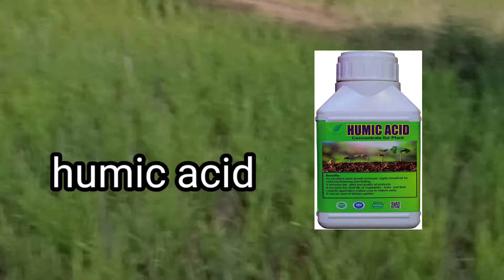అధిక పిలుకలురావడం ఎలా?pettera gulokalu adhika pilukalu#virtako usese in rice#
హుమిక్ acid ఉపయోగించడం వల్ల వేర్లు ఎక్కువుగా వస్తాయి కెవికె ఫార్మింగ్ (kvk farming)